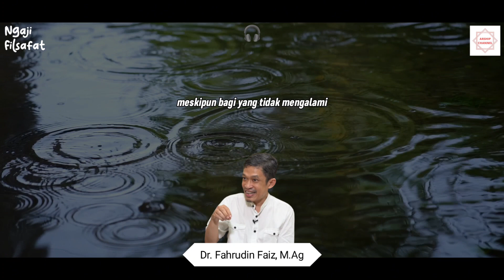Ngaji Filsafat | Cinta yang sesungguhnya - Dr.Fahrudin Faiz,M.Ag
Use headphone for more experience.

Others video